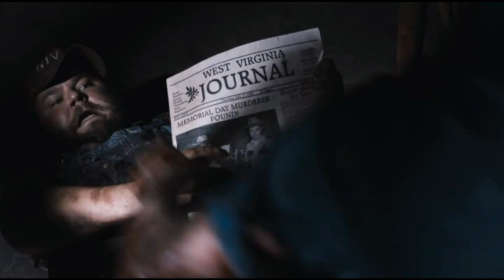Dead by Daylight - С юмором про всех маньяков